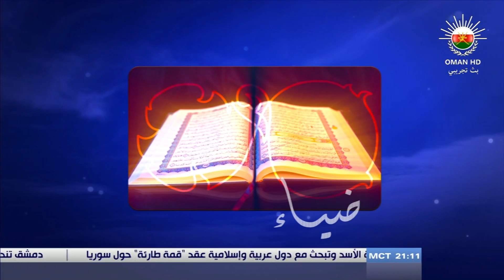فتاوى متنوعة - للشيخ أحمد بن حمد الخليلي ليلة 8 شعبان 1434 FULL HD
برنامج « سؤال أهل الذكر » مِن القناة الفضائية الأولى لسلطنة عُمان - حلقة ليلة الاثنين 8 شعبان 1434 هـ ( يوافقه 16 / 6 / 2013 ) ضيف البرنامح : سماحة الشيخ أحمد بن حمد الخليلي
( المفتي العام لسلطنة عُمان )
موضوع الحلقة : فتاوى متنوعة
إعداد وتقديم : الدكتور الفاضل / سيف بن سالم الهادي.